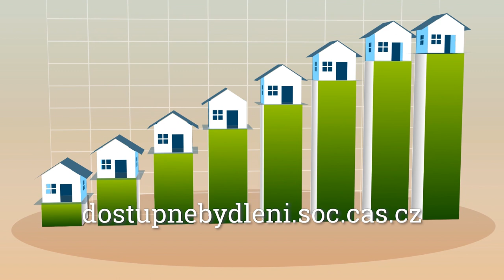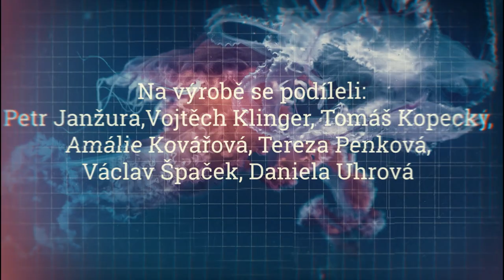Česká věda 03/2019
Obsah:
Jak dobře stárnout? (reportáž; Psychologický ústav AV ČR)
Víte, že? Včely II (cyklus)
Aktuality z AV ČR
Týden mozku 2019 (upoutávka)
RNDr. Jiří Hejnar, CSc. (medailonek;  Ústav molekulární genetiky AV ČR)
Co s námi bude? Mikroplasty v pitné vodě (cyklus; Ústav pro hydrodynamiku AV ČR)